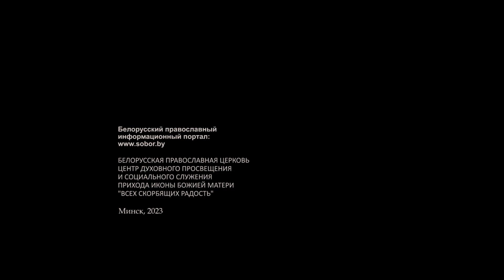Неделя о слепом. 21.05.23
Проповедь настоятеля минского прихода храма иконы Божией Матери «Всех скорбящих Радость» протоиерея Игоря Коростелёва, воскресенье. Неделя 6-я по Пасхе, о слепом.
Информационный портал sobor.by при приходе иконы Божией Матери «Всех скорбящих Радость». Минск.21.05.23 ослепом.